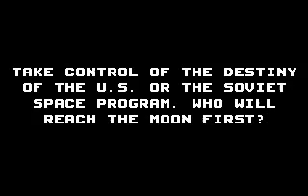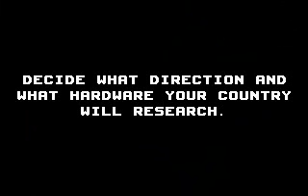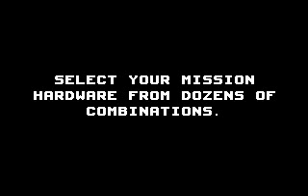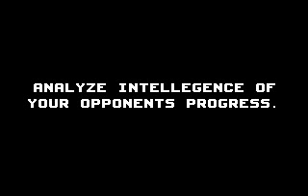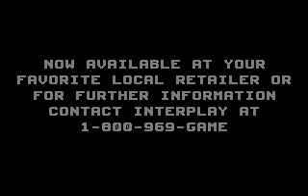Buzz Aldrin's Race into Space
This is from a non-playable demo released by Interplay in 1993.